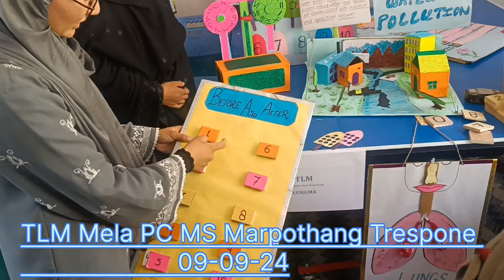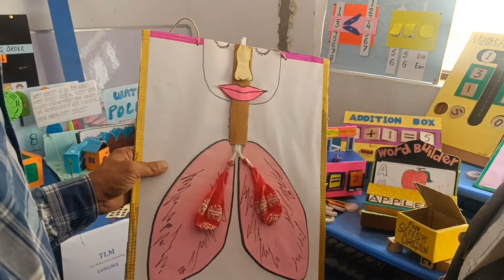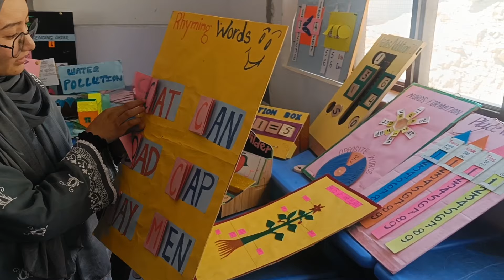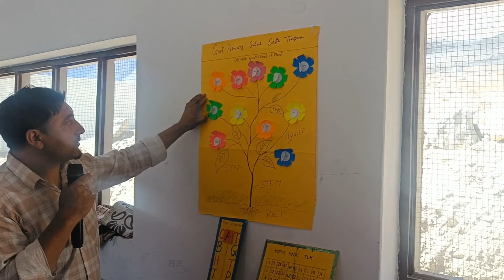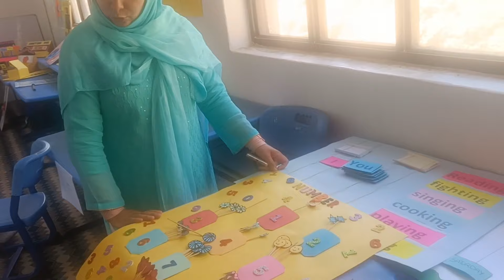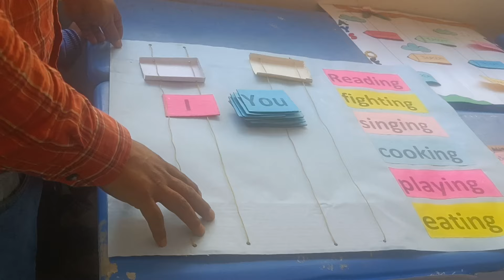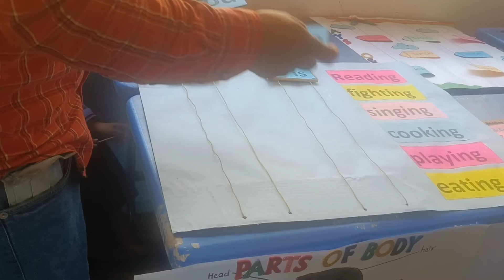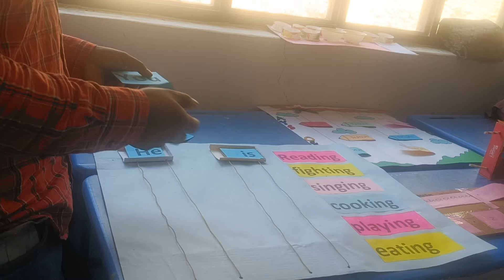TLM Mela at PC MS Marpothang Trespone kargil ( part 2)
TLM Mela organised at PC MS Marpothang Trespone on dated 09-09-24